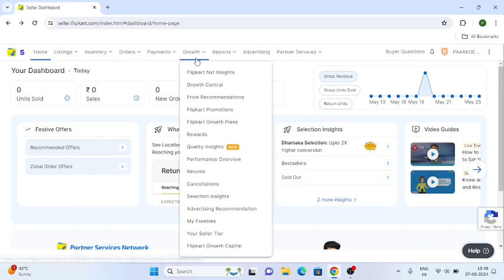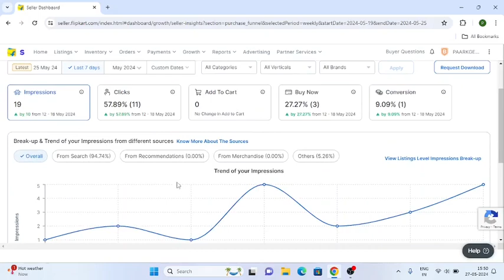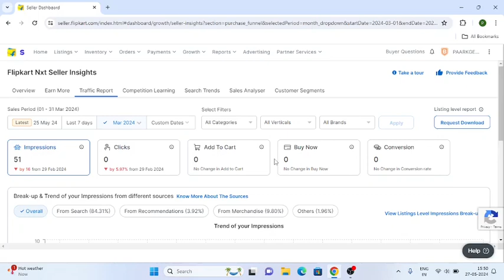How To Check Views On Flipkart Product Listing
In this flipkart product listing tutorial we will learn how how to check views on flipkart listing and we also learn about engagements on flipkart product listings